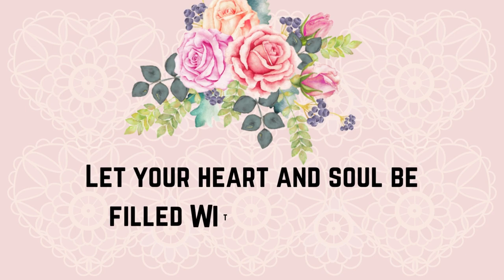Happy Easter I Easter Greetings I Easter Animation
Time for Easter Celebration!!

Looking for Easter Greetings and Wishes??

These templates are free to use. The goal is to give you short videos and templates to make your presentation work easier and more creative.
You can use it for your projects or  presentations.
You can find more free animated videos and templates through this channel "Inspired to inspire".

Just a small attempt to Dream, Create, Share and inspire.

# Inspired To Inspire # Christmas Greetings # Christmas Wishes